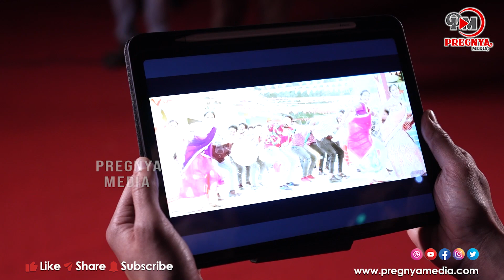Veydharuvey Title Song Launch By Akkineni Nagachaithanya | pregnya entertainment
Pregnya Entertainment is YouTube Channel and All Tollywood events and news like audio releases, press meets, success parties, exclusive interviews, and live hangouts with your favorite stars. Everything about Telugu movies like posters, motion posters, first looks, teasers, trailers, promos, songs, jukeboxes, lyric videos, spoofs, and scenes. Special attractions like Meet the star, Celebrity Interviews, and many more.